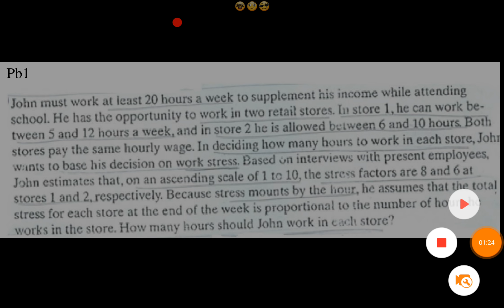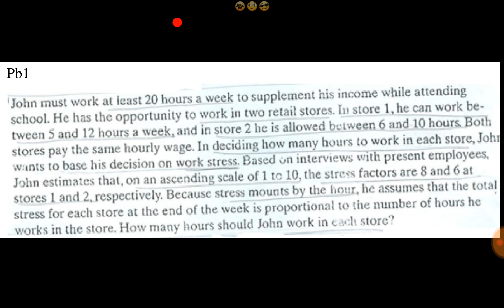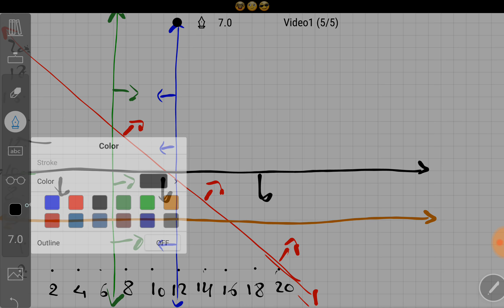Mathematical modeling and graphically solving